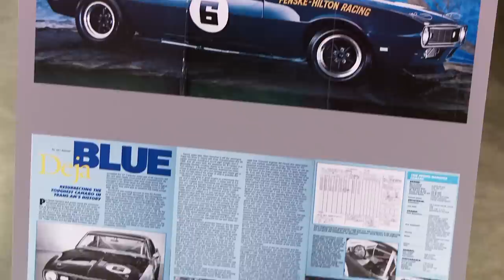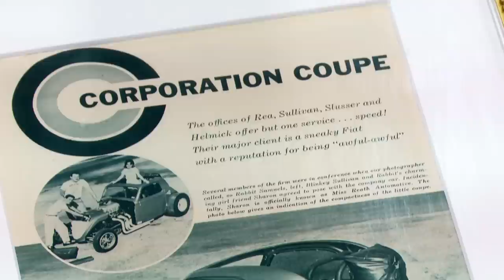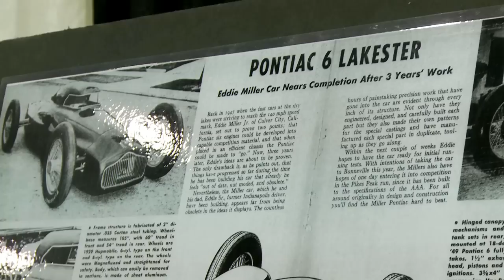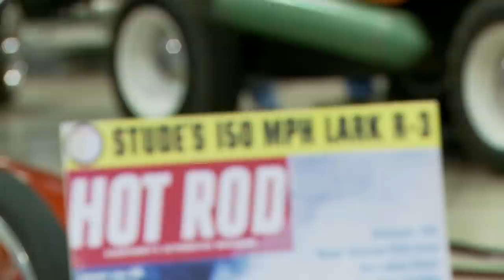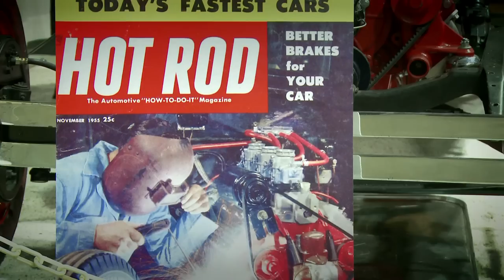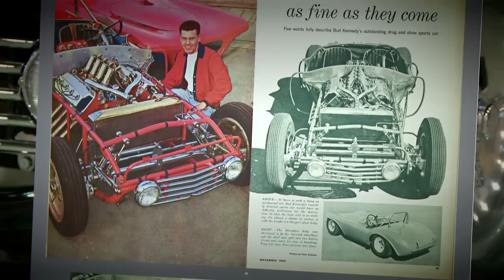Legendary Magazine Feature Cars at the HOT ROD Homecoming - HOT ROD Unlimited Episode 31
It's HOT ROD magazine's 65th anniversary in 2013, and to celebrate, the staff hosted a once-in-a-lifetime car show: a collection of 300-plus cover and feature cars from the pages of the mag, dating all the way back to 1948. In this video you'll get details on many of the cars that were on display at the Fairplex in Pomona, California, March 23-24, 2013. You'll also hear insights from magazine staff members past and present, as well as visits with hot rodding legends such as TV Tommy Ivo and Roland Leong. For further coverage, see HOTROD.com or the Sept. '13 issue of HOT ROD magazine. HOT ROD thanks Chevrolet Performance and Edelbrock for supporting this historic event.